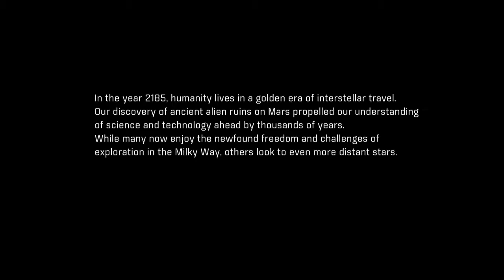Mass Effect™: Andromeda_Karen Peterson_Veteran Difficulty Vid #01.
Opening and start.